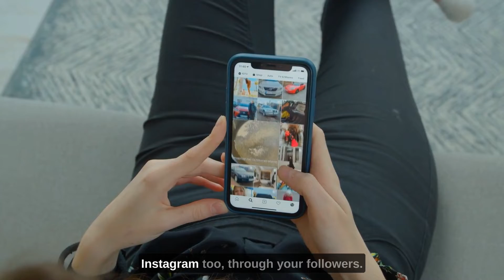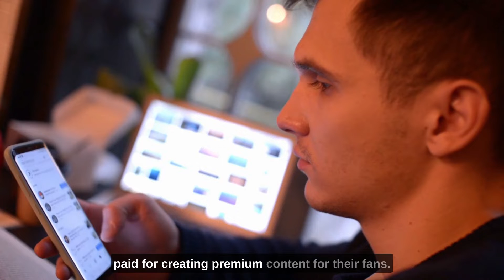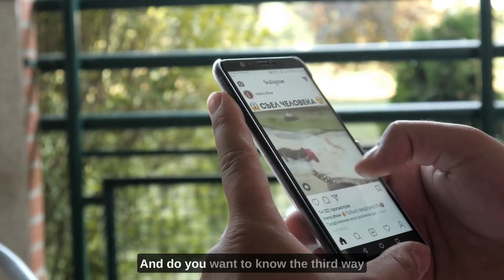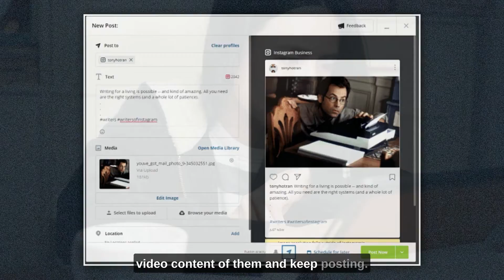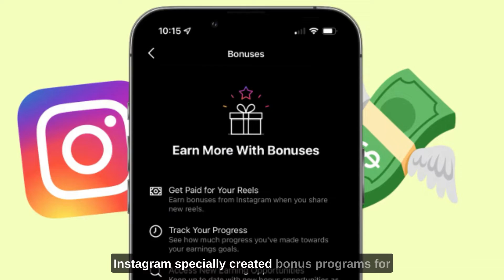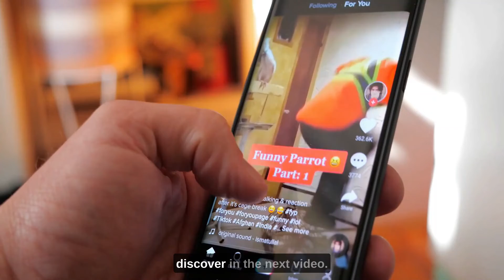How To Make Money On Instagram 2023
Welcome to Income Specialty!
➡️Are you struggling to earn lots of money on
Instagram? In this video we will cover all the best ways to make money on the most popular social media platform and show exactly how this is possible so you don't have to waste time searching for the solution!

➡️VIDEO OUTLINE
Intro - 0:00
Method #1: 00:27
Method #2: 1:30
Method #3: 2:40
Method #4: 3:55

LEGAL:
The information on this youtube channel are for educational and informational purposes only.
There is no guarantee that you’ll receive the same results or any results at all for that matter. I am not a financial advisor and nothing in this video should be considered legal advice. Your results will depend entirely on your work ethic, experience and knowledge.